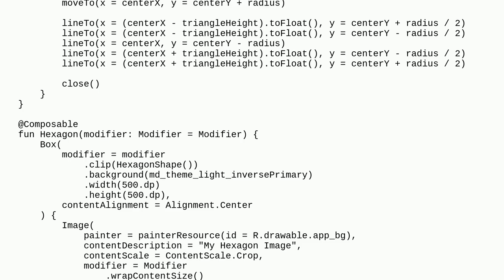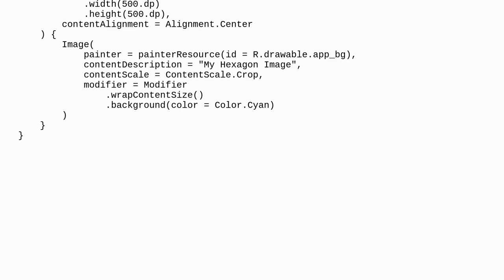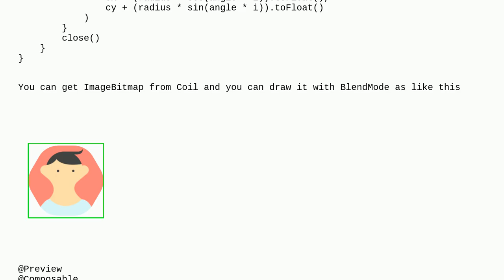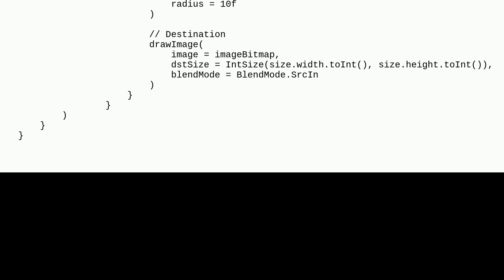how to create a hexagon shape with curved endsin Jetpack composeH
A special thanks goes out to the community

  android-jetpack-compose-canvas android-jetpack-compose jetpack-compose-drawscope kotlin android